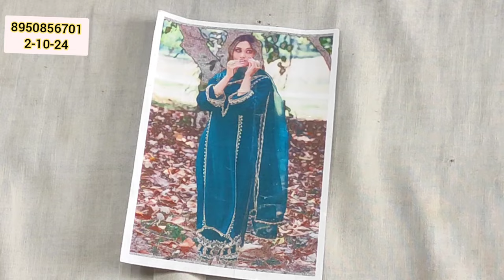🧿🎯सेम मेरे जैसा सूट भी restock और भी कती एंडी गजब डिजाइनर सूट देख कर 😱चौंक जाएंगे आप पंजाबी सूट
Payment no 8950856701 new 🧿🎯सेम मेरे जैसा सूट भी restock और भी कती एंडी गजब डिजाइनर सूट देख कर 😱चौंक जाएंगे आप पंजाबी सूट
💜पर्पल कलर में गजब सूट स्पेशल बहनों की भारी डिमांड पर आया भारी स्टॉक 🧿नजर नहीं हटेगी इन सूटों सेredsuit
भारी डिमांड पर
# मजेदार सूट
krishna bhajan
# saste suit  kaha se le
your quary-:-
HI,
YOUTUBE CHANNAL
YOUR QUARY:-
fashion,suit factory#,suit lover suitfactory suit supply suit sleeve design#@pant#plazo#ghagra#kurti#karpali#suit dhamaka#suit cuttingforbeginer#ganga ramtax tammana salwarsuitonline palkhi vinay soravjoshivlogs fashionmodle instagood instareels instagramstory superhitbhasjan stool trendingstates trenndingshorts trendingvedio trendingnews -whatsapp-states#viralshorts#viralvedio#viral tiktok#viralpreset#shirts#subh cloth house#gown#gownwholesale#gowncutting#music#musicvedio#silk#silkcotton#silksaree#silkyhair#kabaddi#panga#pubg#radhay radhay#radhay#radhaykrishna#radhayshayam#pari#naira#kaira#armni#army#amystatus#shopping#shop#manufacturing#wholesale#wholesalemarket#wholesaleprice#retail#retailer#plain#system#computer#dtdc#delhi#delhivery#cinamatic#suits#shoots#prank#superhit#utubeshorts#utuber#utubechannal#utubevedio#utubeindia#status#shorts#shayary#suit#ganga ke simple party wear suits#crapeormasleen ke fancy verity#sastebanarasi sko ki sale#new design ke fancy verity sale ke mix verity ke party wear suit#masleenor dhoola suit ki fancy verity#subh#fashion#suit#annu#sayari#shorts#status#best suit shopping chandni chock#holesale#s you it market#how to start suit busness#howtostartladiessuitbusness#suitmaketinchandnichock#onlineshoppingoffsuit#partywearsuit#chandnichock#dressmetrial#chandnichockdelhi#218#prateekkumar#redfort#chorbazar#gaffarmarket#katranmarket#ghandhimarket#clothmarket#jewellerymarketsadarbazar#bestsummercollectio#sareesonline#latestwestrendressdesignsforgirls#westerndrewssforwomenincheepprice#girlssuitholesaleprice#girlssuit#ghasbazarin mumbai#ladiesdressdesign#suits#punjabisuits#salwarsuits#latestsuit#anarkalisuits#pakistaanisuits#panjaabisalwarsuits#indiansuitdesign#suitsbrand#suitdesign#suitmarketin delhi#jaipurisuitkatranmarket#bestmarketforgirls#girlskurtiholesalemaket#girlskurtiincheepprice#girlasuit holesalemarketindelhi#girlachunniyaholesalemarket#best market forbuygirlsassries#treadisnalwearincheepprheeopice#girls fashion tops in cheepprice#girlstopsholesalemarket#sabse saste suit#cheep price#india ladskiyo ki tshirt#surat suit manufacturing#factory price suit ladies suit manufscturer#wedding suts manufactuerer#boiutqe suit manufactiOring#best shopping market for women#laggies in cheep rate#cheep rate markets#cloths in cheep#indian blogers#clothing hall#cheep price market fashion#bussness first#jam silk suits#ladies designer suits#ethnicwear in mumbai#indias biggest market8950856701